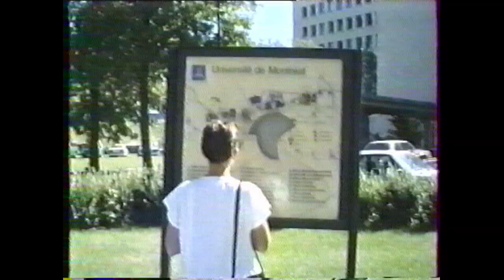46 ET 31 ANS !!!!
Montréal c'est 31 ans et pas 39 ans comme indiqué sur l'image du film . Cassette retrouvé en mauvais état .